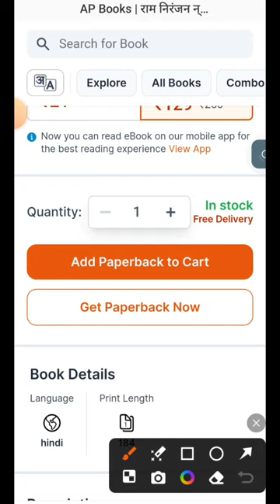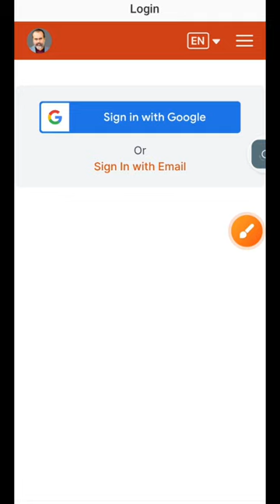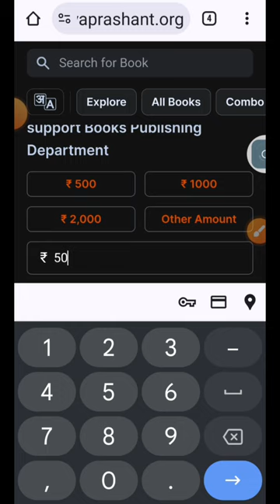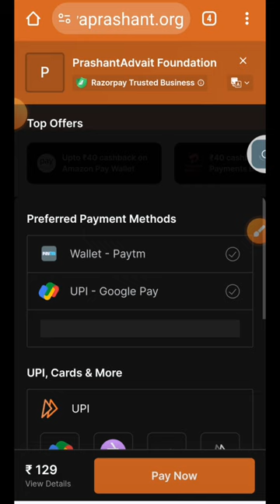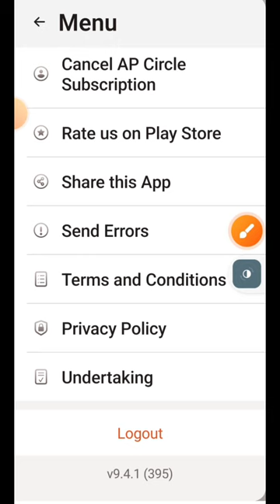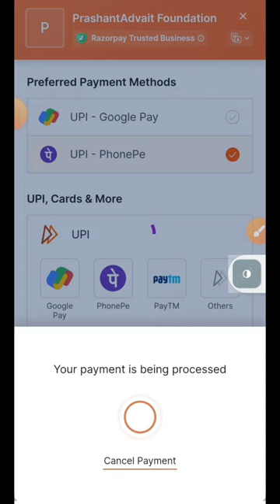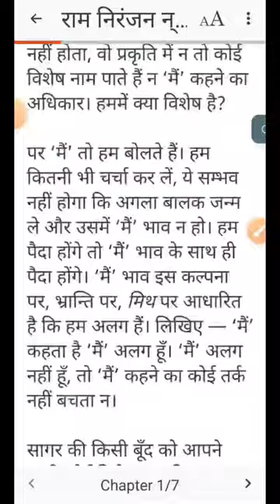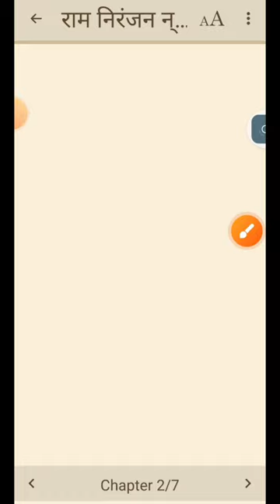राम निरंजन न्यारा रे book order कैसे करें. How to order Ram Niranjan Nyara Re book on mobile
@ShriPrashant Learn how to buy Acharya Prashant Books Online. Order Ram Niranjan Nyara Re book. Download Ram Niranjan Nyara Re book PDF.

राम निरंजन न्यारा रे आचार्य प्रशांत.
Ram Niranjan Nyara Re by Acharya Prashant. How to buy Ram Niranjan Nyara Re book by Acharya Prashant.

00:00 How to order Acharya Prashant Books ONLINE
04:35 How to Download Acharya Prashant books

Description
राम निरंजन न्यारा रे, अंजन सकल पसारा रे! अंजन माने प्रकृति; ये शरीर, हमारे विचार, हमारी मान्यताएँ, सुख-दुख, रिश्ते-नाते, कल्पनाएँ, आकांक्षाएँ—सब अंजन का ही विस्तार है, सब अंजन का ही पसार है। तो निरंजन क्या है? राम हैं निरंजन — वो जो इस पूरे विस्तार से न्यारे हैं, विशिष्ट हैं। क्या आपके जीवन में भी कुछ ऐसा है जो इस प्रकृति के फैलाव से अलग है? क्या आपके जीवन में कुछ ऐसा है जो आपको उस निरंजन राम से मिलवा सके? प्रस्तुत पुस्तक में आचार्य जी कबीर साहब के इस भजन का वेदान्तिक अर्थ कर रहे हैं और एक-एक शब्द के माध्यम से हमारे जीवन के अंजन की परतों को खोल रहे हैं। पूरी चर्चा में आचार्य जी बता रहे हैं कि कैसे अंजन से घिरे रहकर भी कोई उसी अंजन को माध्यम बना सकता है निरंजन तक पहुँचने का। आशा है इस पुस्तक के माध्यम से आप भी अंजन से निरंजन की ओर बढ़ पाएँगे।
Index
1. ‘मैं’ विशेष नहीं, प्रकृति की धूल भर है
2. ओम्: शान्त से अनन्त की यात्रा
3. साधन को पकड़े रहना सबसे बड़ा बन्धन
4. जिसे पूजोगे, उसी को पा जाओगे
5. सच या संसार, किसे चाहे अहंकार?
6. असली चोर बाहर नहीं, भीतर है
7. न भोगना है न भागना है, अंजन को समझना है

Ram Niranjan Nyara Re Lyrics
Ram Niranjan Nyara Re, Anjan Sakal Pasara Re

Anjan Utapati, Omkar, Anjan Mange Sab Bistar
Anjan Brahma Shankar Indar, Anjan Gopi Sangi Govind Re

Anjan Vani, Anjan Ved, Anjan Kiya Na Na Bhed
Anjan Vidya Path Puran, Anjan Woh Kat Kat Hi Gyan Re

Anjan Paati Anjan Dev, Anjan Ki Kare Anjan Sev
Anjan Nache Anjan Gawe, Anjan Bhesh Anant Dikhawe Re

Anjan Kahan Kahan Lag Keta, Dan Puni Tap Tirath Jeta
Kahe Kabir Koi Birla Jage, Anjan Chaadhi Anant Hi Dage Re

राम निरंजन न्यारा रे
अंजन सकल पसारा रे
भाई...राम निरंजन...

अंजन उत्पत्ति ओंकार
अंजन मागे सब बिस्तार
अंजन ब्रह्म शंकर इन्द्र
अंजन गोपी संगी गोविन्द रे

अंजन वाणी अंजन वेद
अंजन किया नाना भेद
अंजन विद्या पाठ पुराण
अंजन वो घट घटी ज्ञान रे

अंजन पाति अंजन देव
अंजन की करे अंजन सेव
अंजन नाचे अंजन गावे द
अंजन भेष अनन्त दिखावे रे

अंजन कहां कहां लग केता
दान पुणी तप तीरथ जेता
कहे कबीर कोई बिरला जागे
अंजन छाड़ी अनंत ही ध्यावे रे